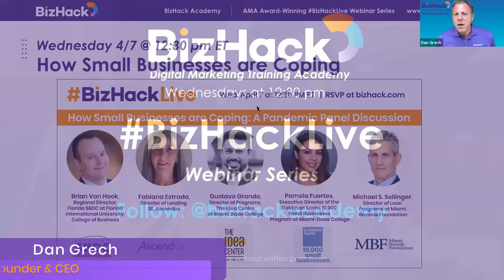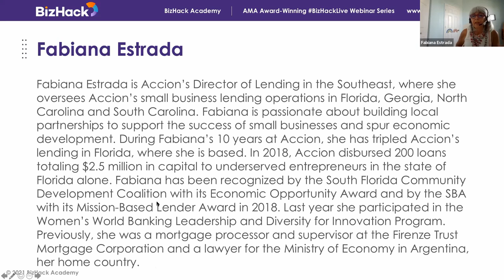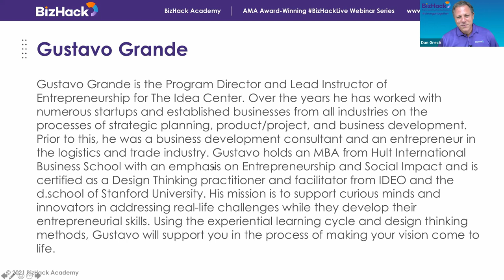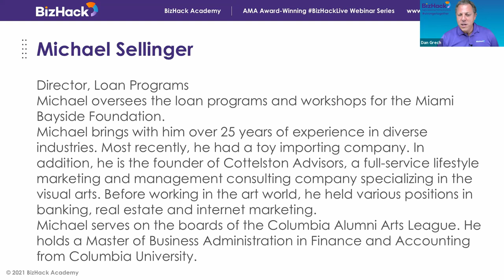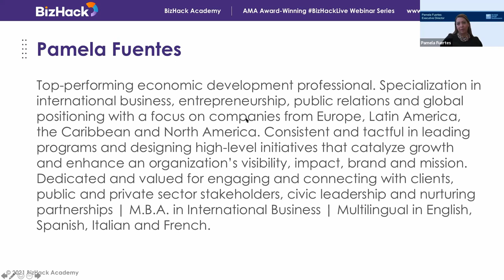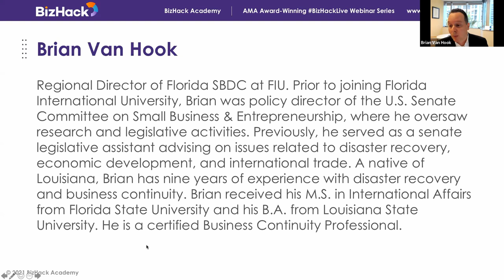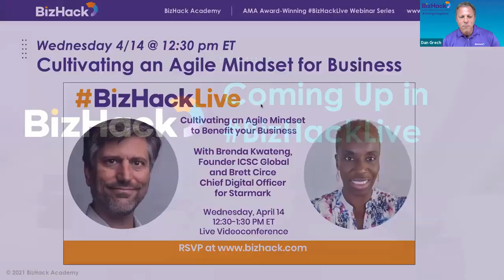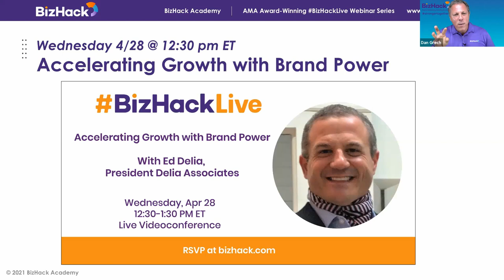😷 BUSINESS During Pandemic: How Small Businesses Coped with Crisis ✨ | Digital Marketing Training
How Small Businesses are Coping: A Pandemic Panel Discussion

Small businesses are the heartblood of the economy, and they remain in peril due to COVID-19. A recent survey by the Federal Reserve Bank found that 3 out of 10 small businesses in the U.S. say they likely won't survive 2021 without additional government assistance. That's 9 million small businesses at risk. And 80% of minority-owned businesses told the Fed their company is in poor financial condition.

BizHack is convening five leading small business-support organizations for a report from the trenches of small business survival. Join Ascendus, Florida SBDC, Goldman Sachs 10,000 Small Business Program, Miami Bayside Foundation, and The Idea Center at Miami Dade College in a fast-paced discussion of how small businesses are adapting to COVID-19. We'll share case studies, best practices and resources in a rapid fire Q&A led by BizHack Founder and CEO Dan Grech.

The panelists will include:

Brian Van Hook, Regional Director of Florida SBDC at Florida International University College of Business
Fabiana Estrada, Director of Lending SE at Ascendus
Gustavo Grande, Director of Programs at The Idea Center at Miami Dade College
Michael S. Sellinger, Director of Loan Programs at Miami Bayside Foundation
Pamela Fuertes, Executive Director of the Goldman Sachs 10,000 Small Businesses Program at Miami-Dade College